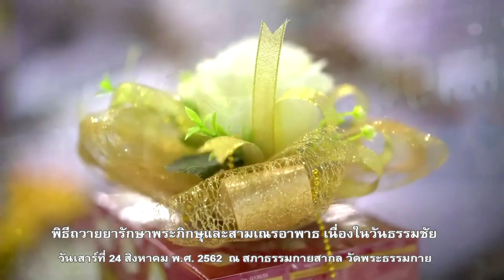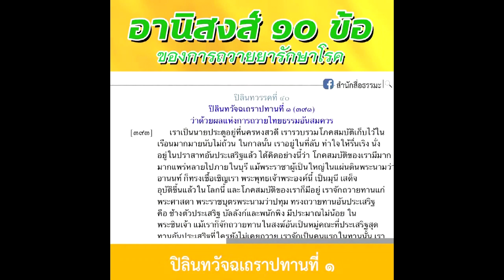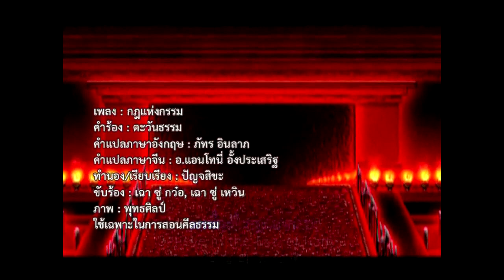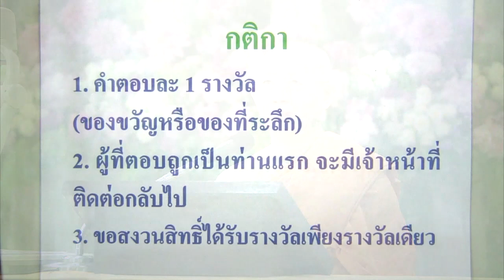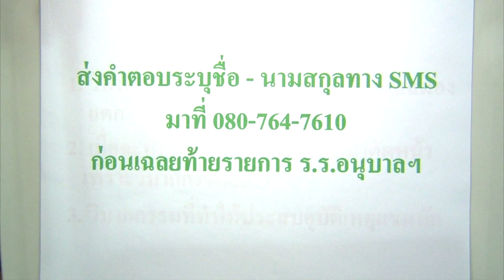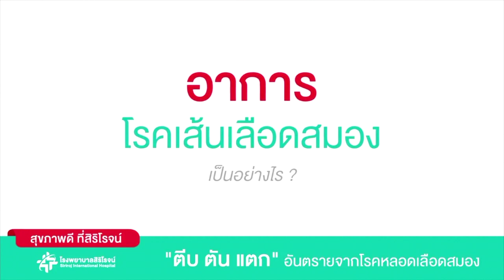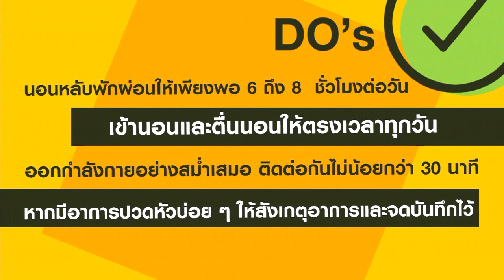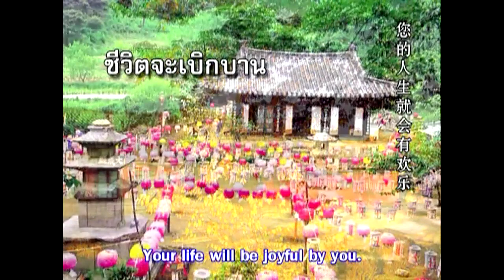case study กฎแห่งกรรม โดย พระครูวิบูลนิติธรรม 15 ส.ค. 2563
รายการธรรมะเพื่อฟื้นฟูพระพุทธศาสนาและศีล  ธรรมโลก มากมายไปด้วยสาระ และธรรมะบันเทิง มีเพลงธรรมะ มีภาพ มีพูด โดย พระครูวิบูลนิติธรรม โรงเรียนอนุบาลฝันในฝันวิทยา